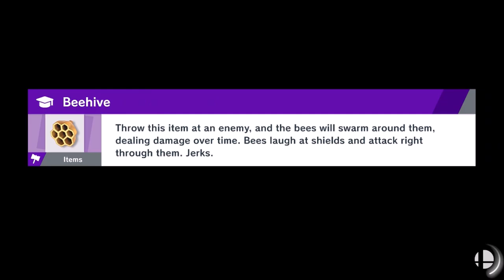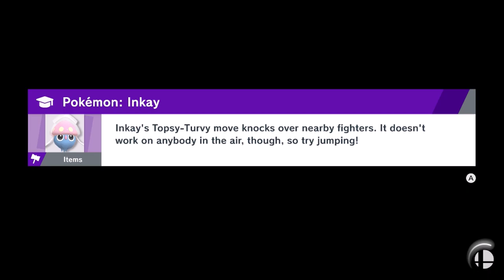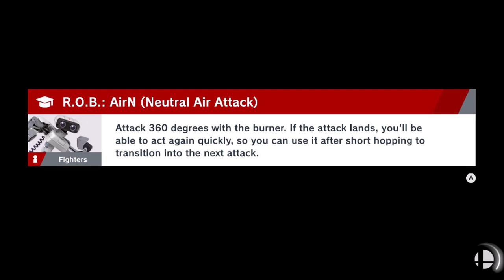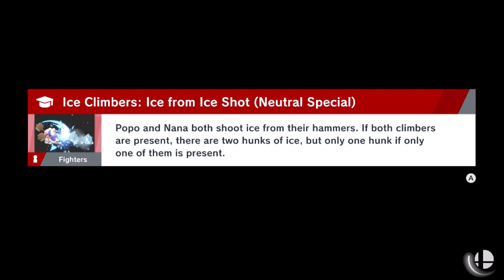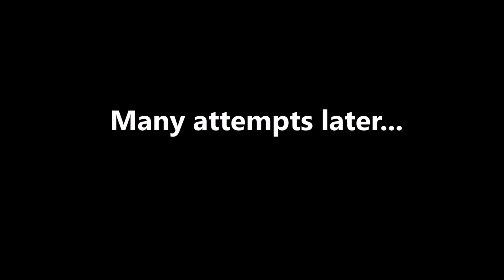Colorful Treatment Plan!!! - Super Smash Bros Ultimate (Offline; as Dr. Mario) Episode 26